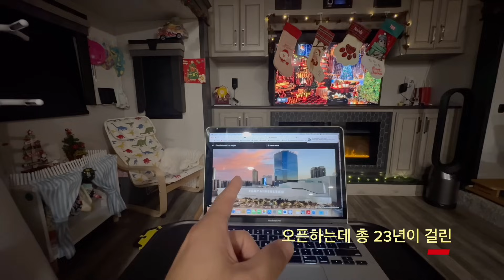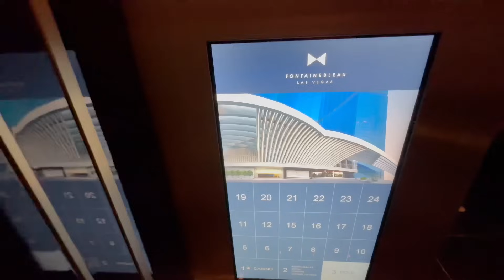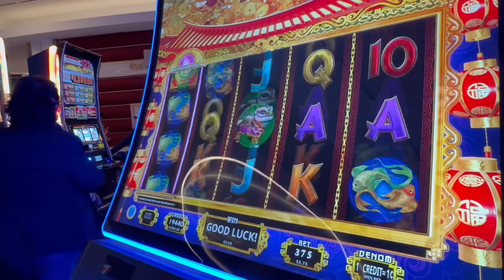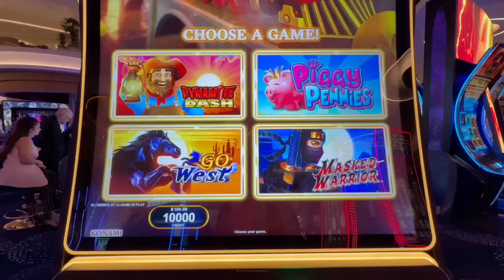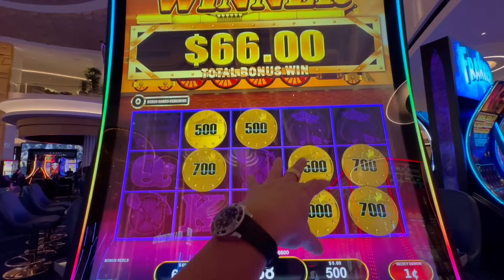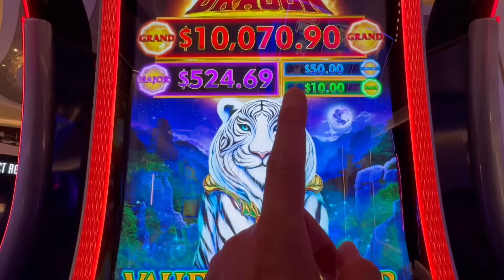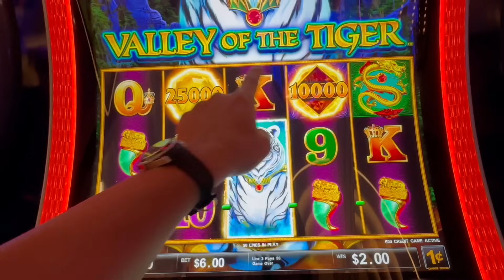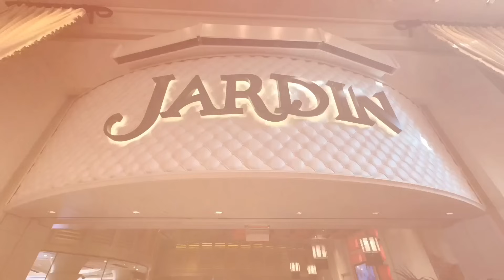오늘 오픈한 라스베가스 새로운 호텔 카지노 리조트 Fontainebleau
안녕하세요~ 슈퍼 파워풀 국수님들🎉 오랜만에 미카 반갑게 인사드립니다❤️
국수님들에 응원과 격려에.. 감기몸살 다 나았습니다🙏너무 감동이였습니다❤️ 정말 이렇게 미카채널과 함께 큰힘이 되어 주셔서 진심으로 머리 숙여 감사드립니다🙏❤️🎉 오늘은 라스베가스 스트립에 새로 오픈한 카지노🎉 완공이 무려 23년 걸린 카지노 폰텐블로 다녀왔습니다🙏 재밌게 봐주세요~ 다시한번 감사드립니다❤️